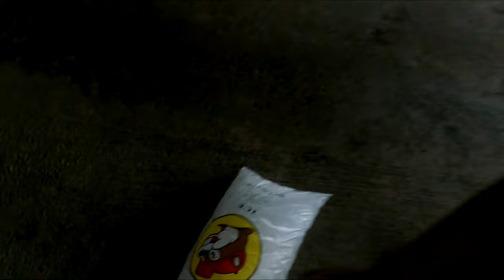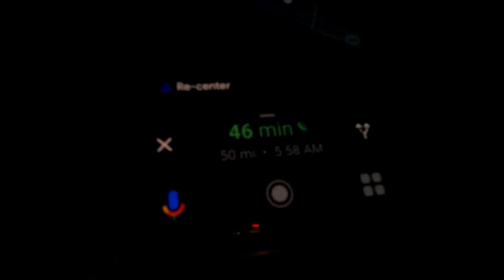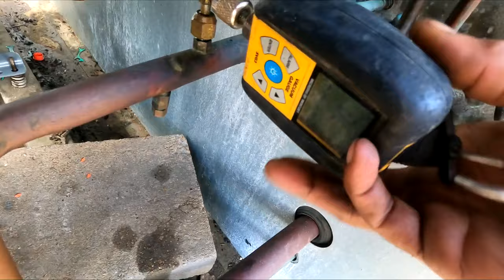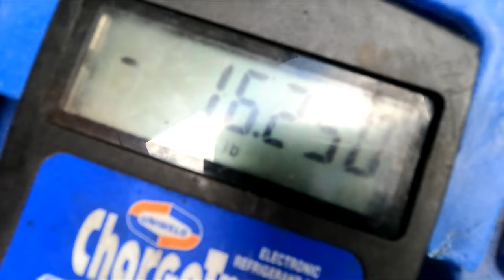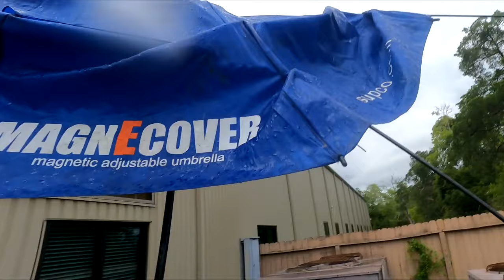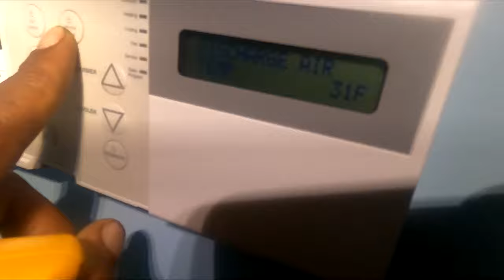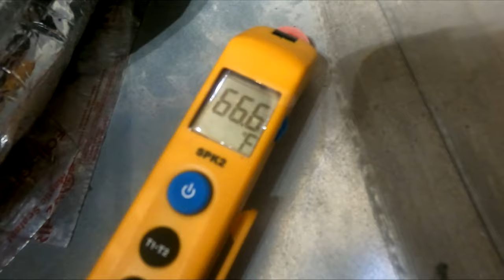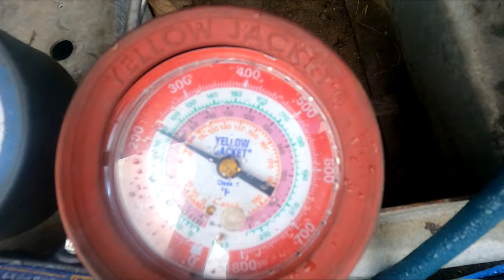06E Carrier compressor install and charging Rain delay